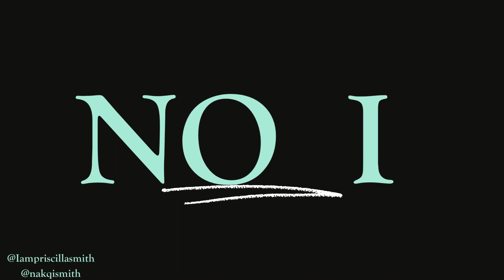Should You Booth Rent as a Nail Tech | There's No I In Beauty Episode 9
In today's Episode of There Is No I In Beauty we are talking about 1 of the 4 paths you can take in your nail technology career.

Today is all about booth renting a nail tech.

If you just graduated or you are in your first year as a nail tech, is booth renting the right choice for you as a beginner?

We give you the pros and the cons of taking this path to start off your nail career.

-iampriscillasmith
-nakqismith

Next week we talk about the 3rd career path you can take and if you should do it or not